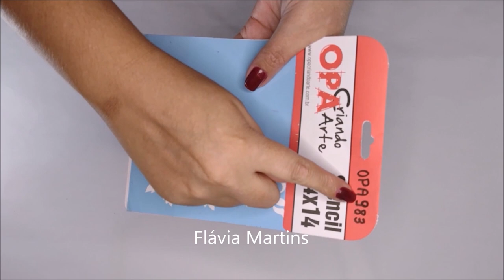Gastei pouco e vendi tudo - Flávia Martins